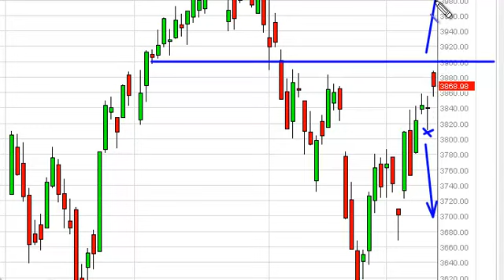CAC 40 Technical Analysis for July 12, 2013 by FXEmpire.com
- July 12, 2013 index daily technical analysis for the CAC. Find more information about Forex and Commodities News Technical Analysis Fundamental Analysis and Brokers on FX Empire